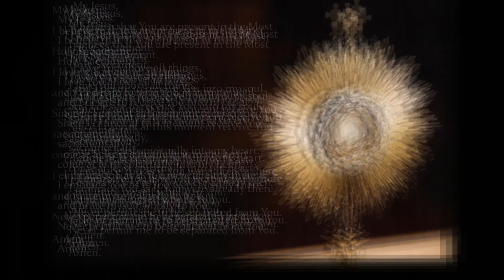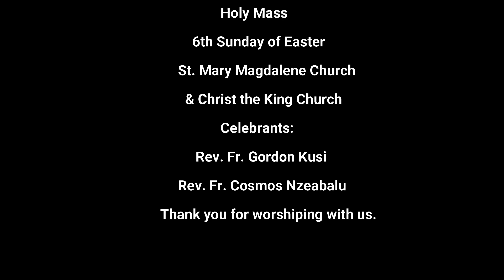6th Sunday of Easter - May 17, 2020